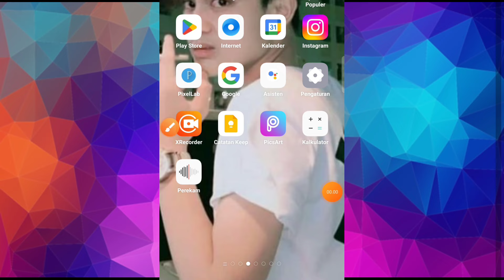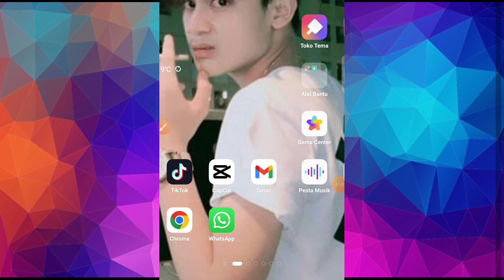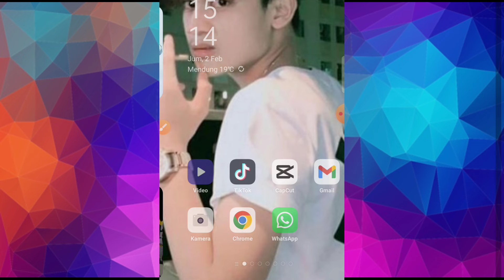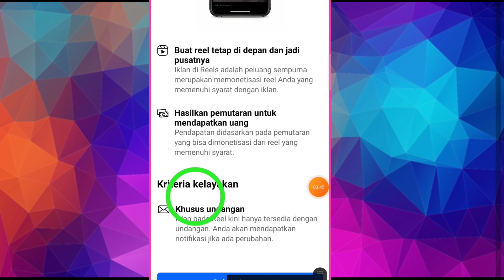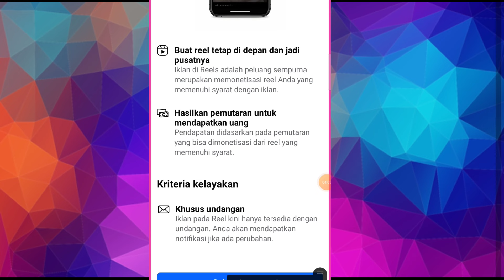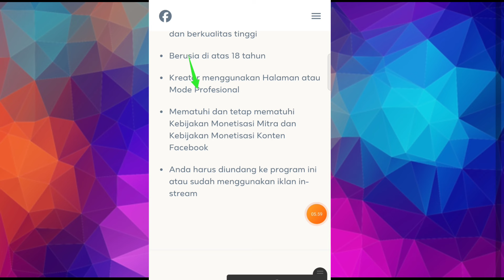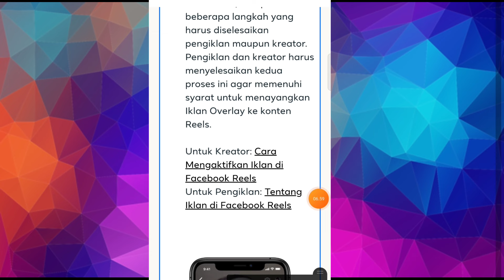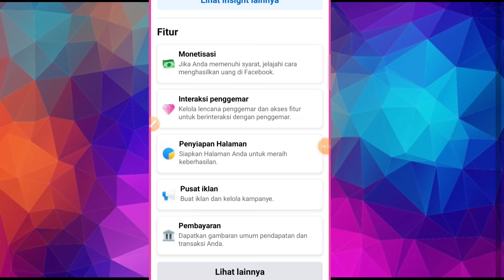Penyebab Sudah Banyak Pengikut Tapi Belum Mendapatkan Monetisasi Iklan Reels ini Penjelasannya